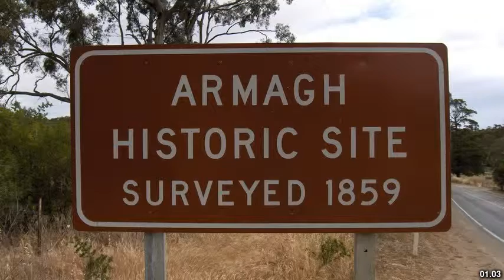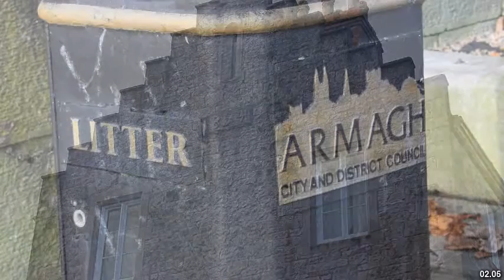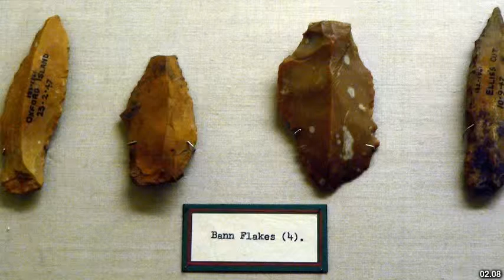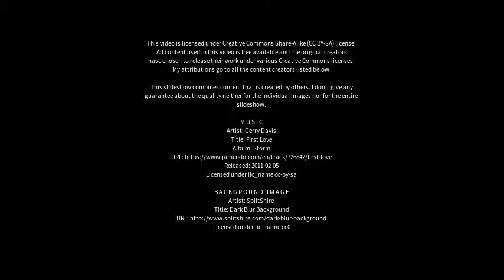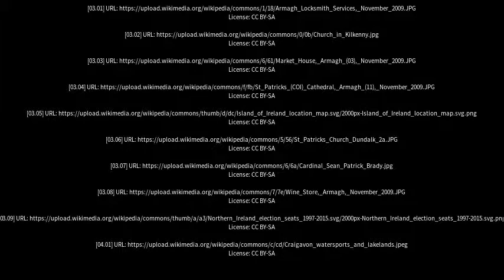Best places to visit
Best places to visit - Armagh (United Kingdom) Best places to visit - Slideshows from all over the world - City trips, nature pictures, etc.